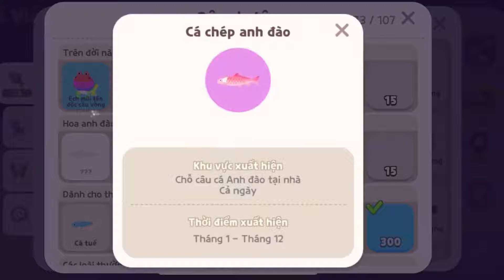Play Together | Công Trình Cầu Rồng Siêu Đẹp , Cá Chép Anh Đào B2 Hay B3 ???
Id ingame : TinyBunn